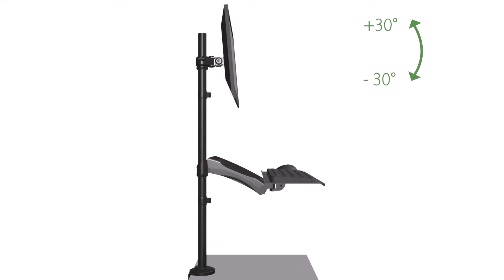Monoprice Sit-Stand Monitor and Keyboard Workstation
Turn any desk or table into an ergonomic sit or stand workstation. The sit-stand workstation promotes better posture, improved ergonomic alignment, and comfortable productivity for a healthy work environment. This height-adjustable workstation supports a monitor and your keyboard, smoothly letting you transition from sitting to standing in one motion. Experience workplace comfort as never before.